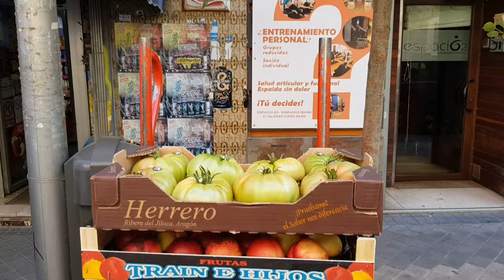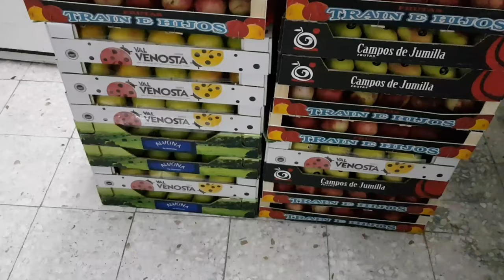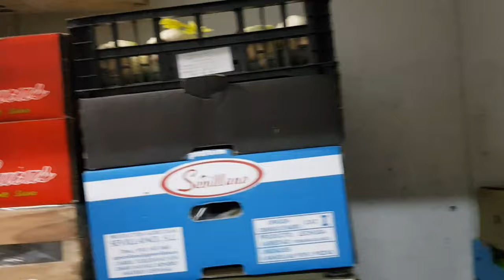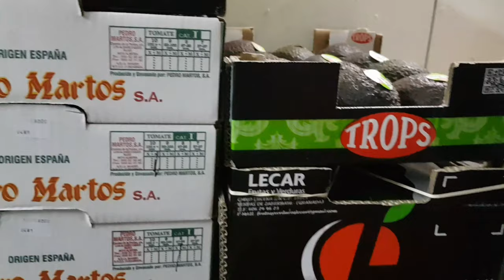يوم شاق ومتعب ولكن (الحمد لله )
● اللهم افتح أبواب السعادة والراحة والأمل في قلوب أحبتي.
هذه القناة تعمل على توفير أفضل مشاركة للفلوغات و اكتشاف أماكن جديدة
This channel is working to provide the best Vlogging اللهم صلي وسلم وبارك على سيدنا محمد وعلى آله وصحبه أجمعين